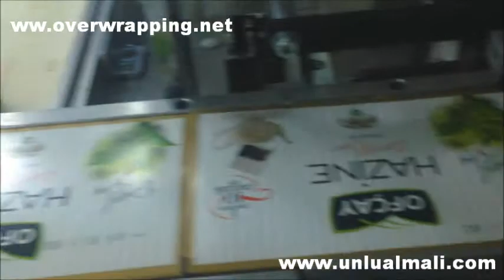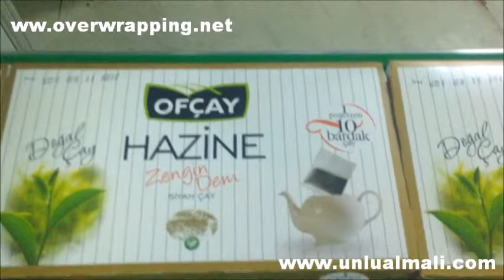Tea Box Over-wrapping - Çay Paketleme